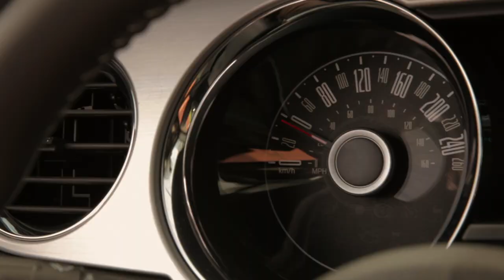Eric Drives the Mustang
Go behind the scenes as Eric learns to drive a Ford Mustang!